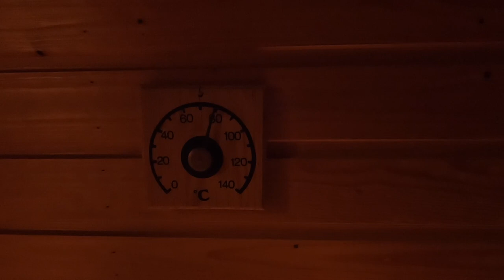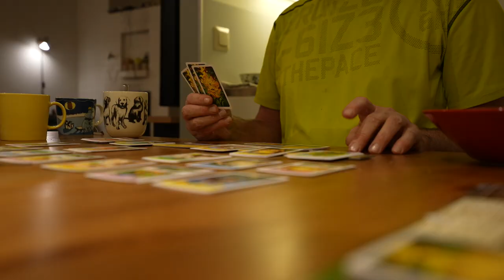a Winter running vlog (...almost)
Winter running at it's best.

Pyhä-Luosto national park, Lapland, Finland, Kapusta